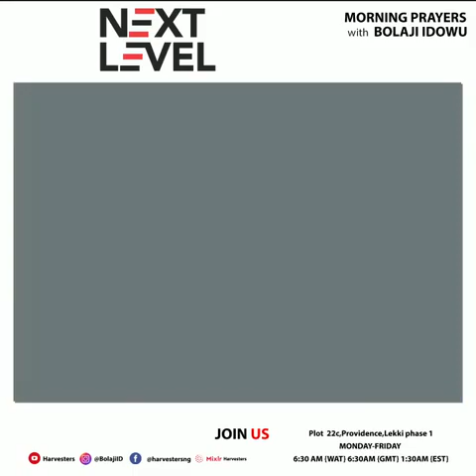Multiplication || Pst Bolaji Idowu || 10th May 2021